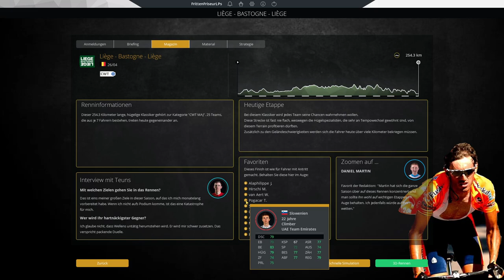DuK #896: Liam Bertazzo bei UAE | Lüttich-Bastogne-Lüttich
Lüttich-Bastogne-Lüttich 2021

Alle Links (Social Media-Kanäle, Uploadplan, Statstiken, Spenden usw.)

Name: Pro Cycling Manager 2020
Entwickler: Cyanide
Publisher/Herausbringer: Nacon
Veröffentlichung: 4. Juni 2020
und auf Steam: